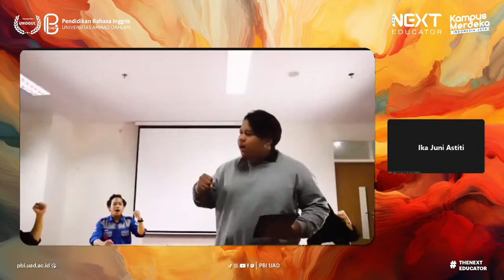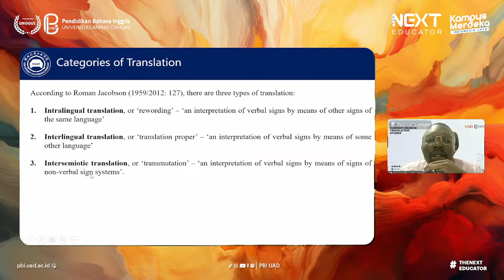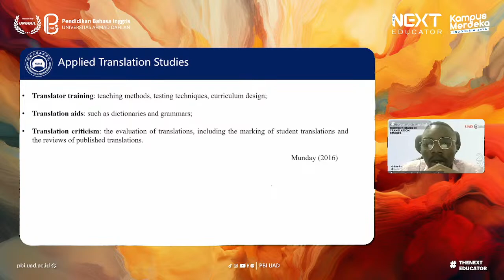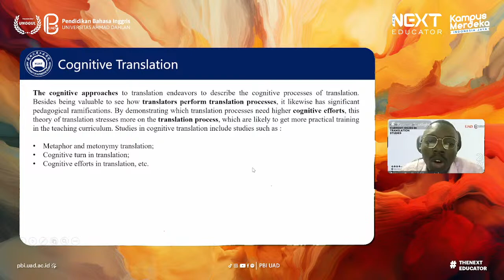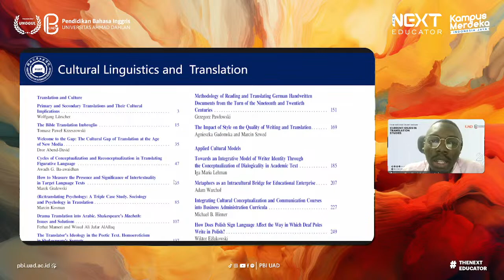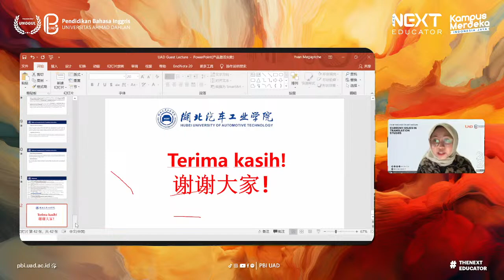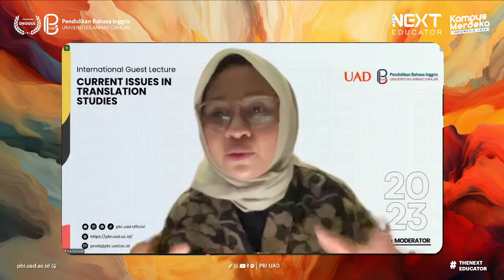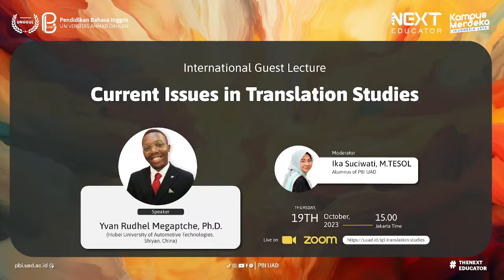International Guest Lecture | Current Issues in Translation Studies- Yvan Rudhel Megaptche, Ph.D.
International Guest Lecture:
Current Issues in Translation Studies

03:00 PM Indonesian Time

Speakers
Yvan Rudhel Megaptche, Ph.D.
(Hubei University of Automotive Technologies, Shiyan, China)
Moderator
Ika Suciwati, M.TESOL

Hai, Sobat PBI!

Welcome to official YouTube channel of the Department of English Education Universitas Ahmad Dahlan (PBI UAD). This channel is managed by PBI UAD, creative team of PBI UAD. For further information about us, you can find us on these following platforms:
     - Facebook: Pendidikan Bahasa Inggris UAD